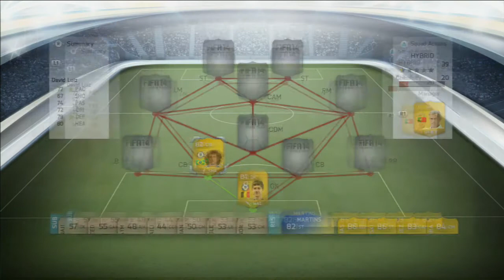FIFA 14 - 150k Hybrid Squad Builder FT Silver Ibra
Hey guys can we get more than 5 likes xD